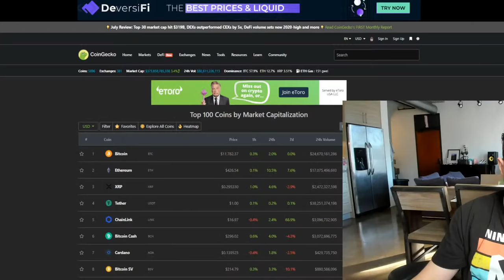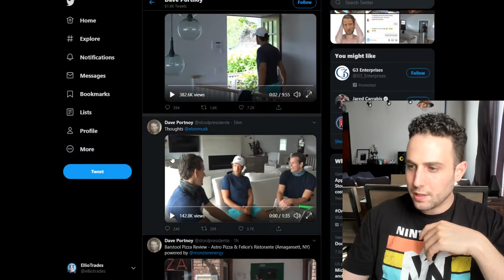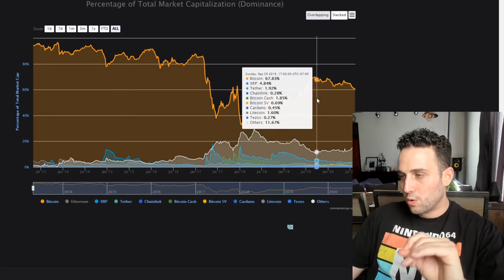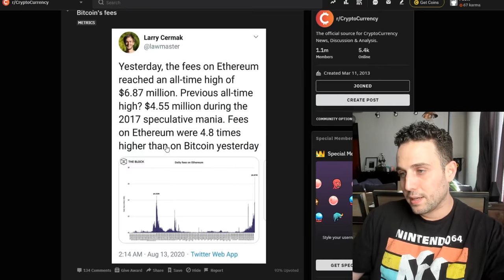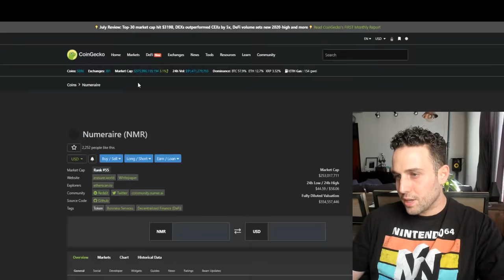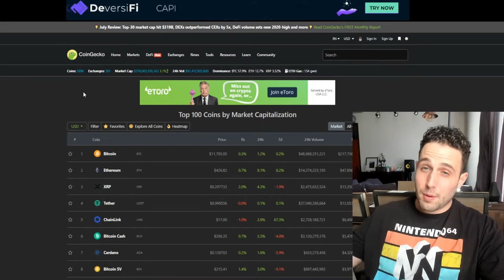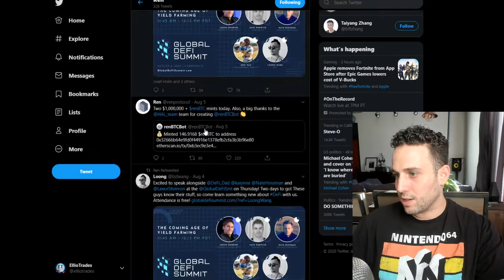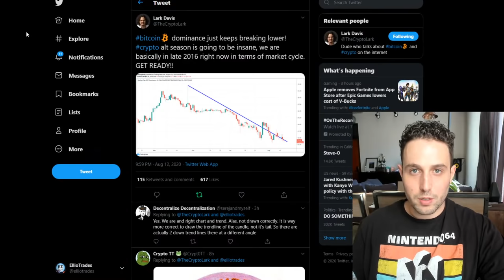99% WILL MISS THE BEST CHANCE TO GET RICH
✅GET $50 FREE WHEN YOU SIGN UP FOR CRYPTO DOT COM

Get a 50% BONUS with Code: EllioTrades